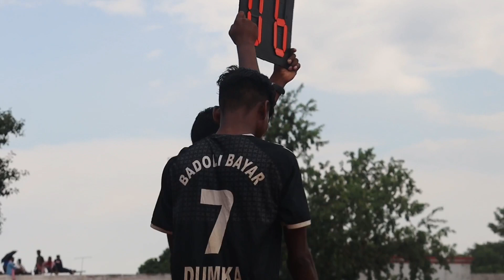F.C Maghi Vs Badoli Bayaar Dumka(4-0)||PG ground dumka Tournament 2023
munnasanthaliofficail spfootbalvloger PG ground dumka Football match 2023
Lal Hembram Football champion 2023
Santhal pargana Jharkhand Football champion 2023 Best football games 2023
 LAL HEMBROM MEMORIAL  CHAMPIONSHIP-2023 VENUE-P.G. CENTER, DUMKA DATE-19, 20 & 21 AUGUST 2023
1.PRISA ANGEL, DUMKA V/S SARJOM BAGAN SUHWA

2. NEEM BAGAN DUMKA V/S SJHS, GUHIYAJORI

3. Y.B.CRAMGARH V/S H.C AMRAPARA

4. F.C MEGHI V/S BADOLI BAYAR, DUMKA

5. MURMU BROTHERS, DUMKA V/S BADOLI BAYAR, SHIKARIPARA

6. BS.K. COLLEGE BARHARWA V/S MILAN STAR, RAMGARH

7. STAFF 11 S.P. DUMKA V/S M.P.C MUHMADPUR (UP)

8.NYSC AYODHYA V/S P.M EKADESH CHANDAN NAGAR (W.B)